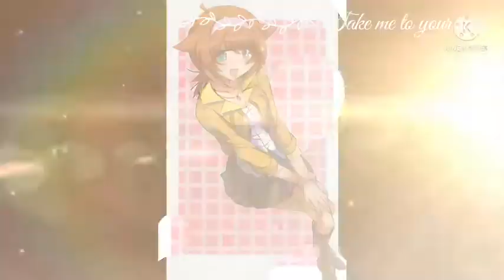ginga x madoka❤️❤️____AMV____love story 💗💗____so many things i do.. 💓💓